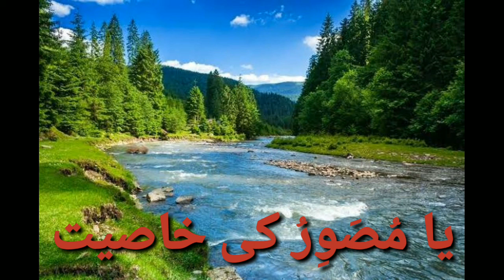یا مصور کی خاصیت||part38||Tashkheesoilaj@tashkheesoilaj3612